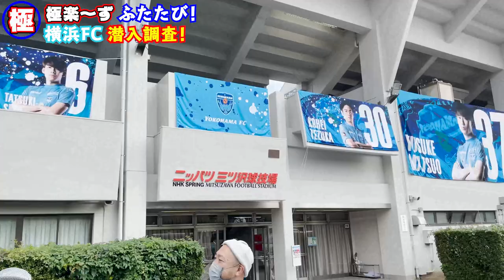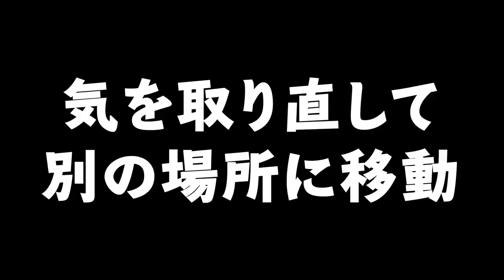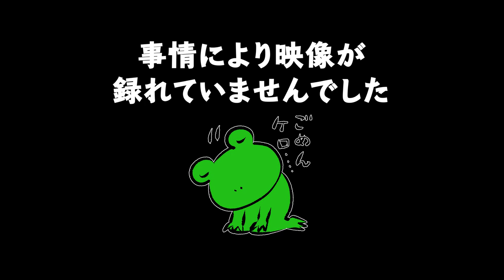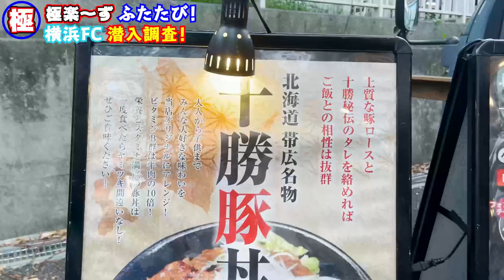極楽～ず#47 極楽～ずふたたび！ 横浜FC潜入調査！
今回もまたJリーグのチーム　横浜FCに潜入してみました！！

極楽～ずのメンバーであるサーカスフォーカス littlebeeとROYALcomfort BGYが
OLELAELOというグループで横浜FC応援ソングを歌っているため、横浜FCホームスタジアム　ニッパツ三ツ沢球技場に乗り込んでアーティストの顔を皆さんにお見せします！
さらにサポータの
みなさんとのふれあいなど通して認知していただこうという企画！
サッカーファンには堪らない超貴重映像となっています！
サッカーファンのみならず、いろんな方々にもおすすめです！

極楽〜ずオフィシャルのTik tokアカウント

◆コシバKENのアパレルブランド「COCOKANO」誕生しました！そちらもぜひチェックしてみてくださいね！URL：